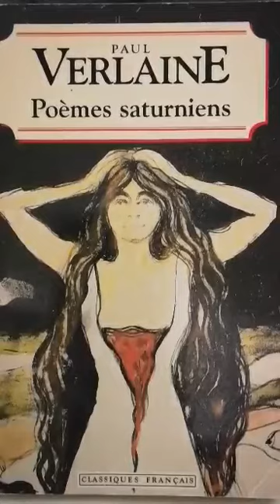Verlaine 1. (Chanson d'automne + Tóth Árpád)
Dr. Osváth László előadásában